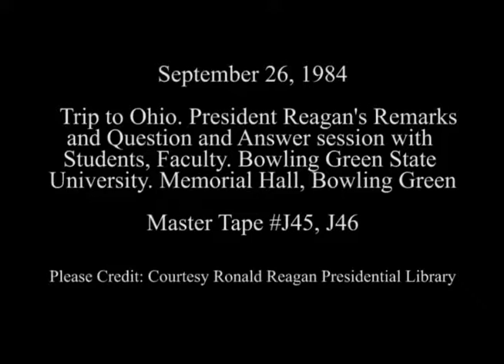President Reagan's Remarks at Bowling Green State University, September 26, 1984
Full Title: President Reagan's Remarks and a Question-and-Answer Session with students and faculty at Bowling Green State University, Memorial Hall in Bowling Green, Ohio on September 26, 1984

Access Restriction(s):Unrestricted
Use Restriction(s):Unrestricted